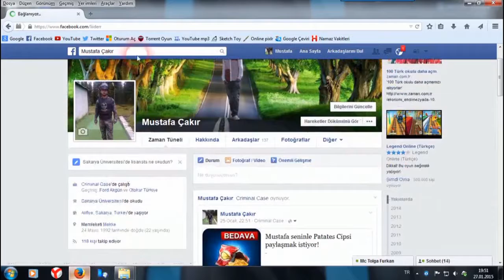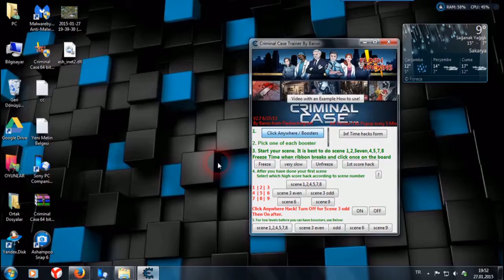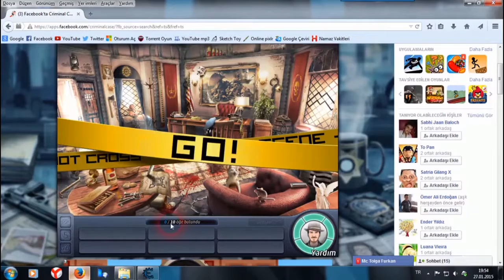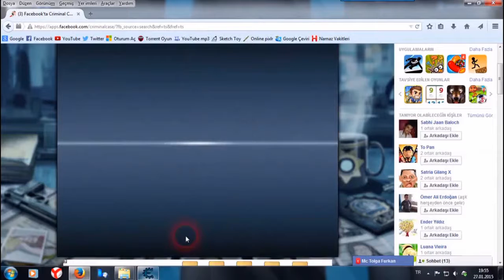Criminal case hile - rasgele tıklayarak eşyaların yerini bulma ve altın hilesi